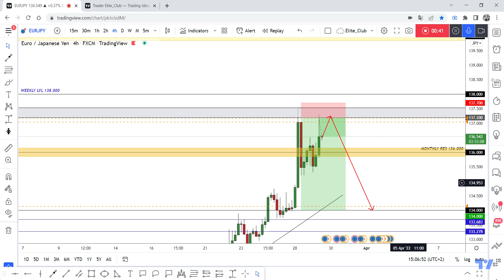EUR/JPY Running In 100 Pips , New Entry Point To Get 500 Pips